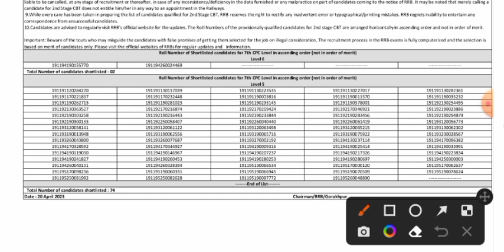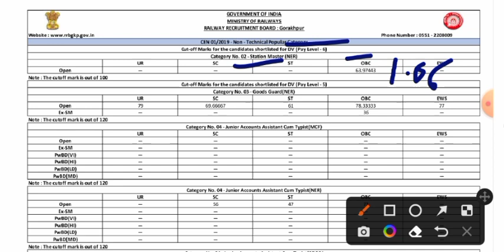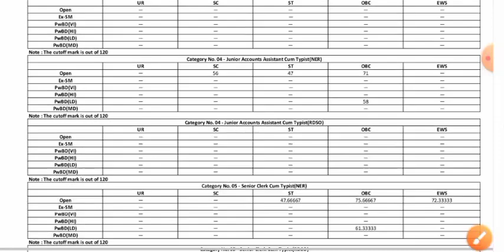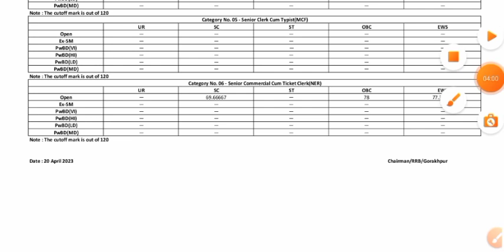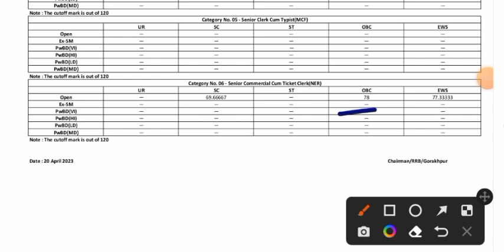RRB LEVEL 6,5 RESULT | एक और RRB से 3rd & 2nd DV OUT | बहुत कम हुआ CUTOFF +7 MARKS तक कम हुआ CUTOFF